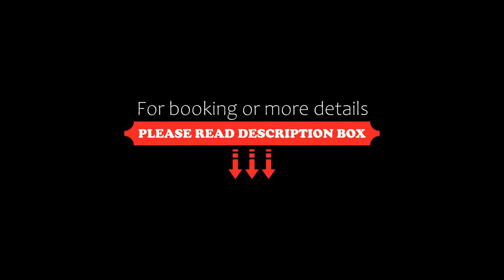Hotel RK Temple Stay, Thanjāvūr, India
About Property:
You're eligible for a Genius discount at Hotel RK - Temple Stay! To save at this property, all you have to do is sign in.
Situated in Thanjāvūr, Hotel RK - Temple Stay offers 3-star accommodation with a garden. Boasting a 24-hour front desk, this property also welcomes guests with a restaurant and a terrace. Private parking can be arranged at an extra charge.
At the hotel, rooms are equipped with a balcony. At Hotel RK - Temple Stay, the ro...
Property Type: Hotel
Address: NO.5, RAMAKRISHNA NAGAR EXTN, NEAR SAIBABA TEMPLE, THANJAVUR, Thanjavur, Tamil Nadu, 613004 NO.5, RAMAKRISHNA NAGAR EXTN, NEAR SAIBABA TEMPLE, THANJAVUR, Thanjavur, Tamil Nadu, 613004, 613004 Thanjāvūr, India
Searching For
1. Hotel RK Temple Stay - Thanjāvūr - India
2. Hotel RK Temple Stay - Thanjāvūr - India Address
3. Hotel RK Temple Stay - Thanjāvūr - India Rooms
4. Hotel RK Temple Stay - Thanjāvūr - India Amenities
5. Hotel RK Temple Stay - Thanjāvūr - India Offers and Deals
Audio Credit:
Track Title: Reasons To Hope
Artist: Reed Mathis